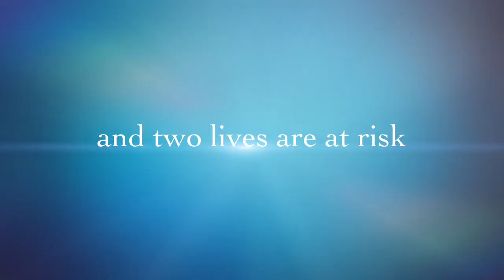The River.6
description